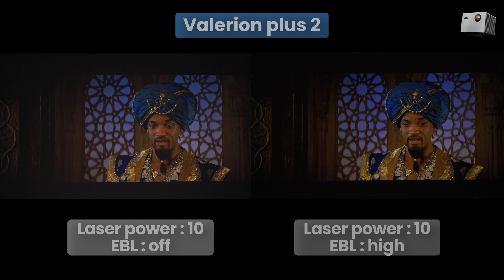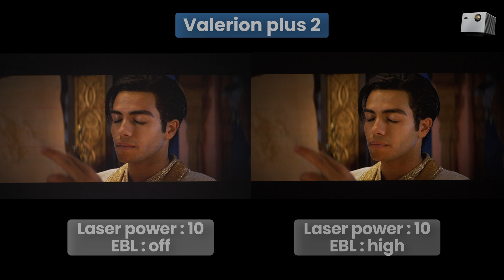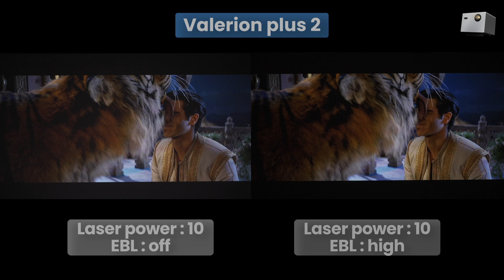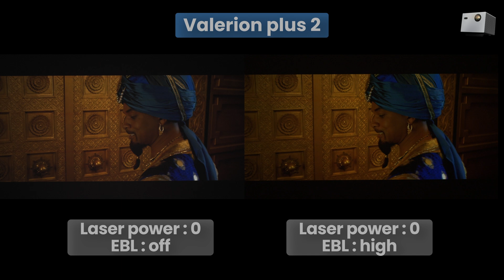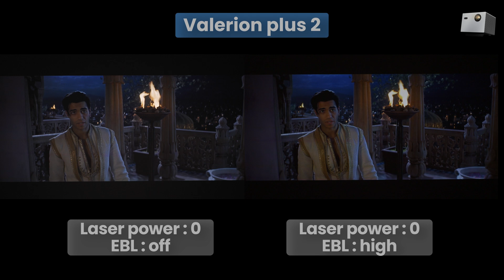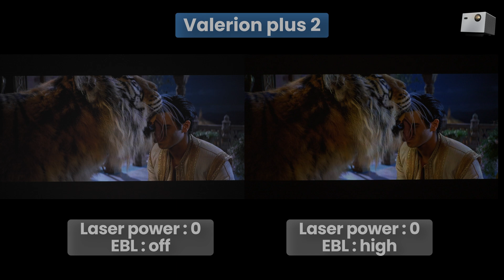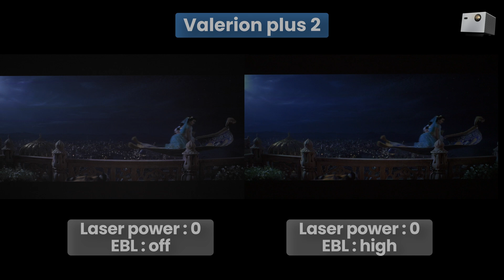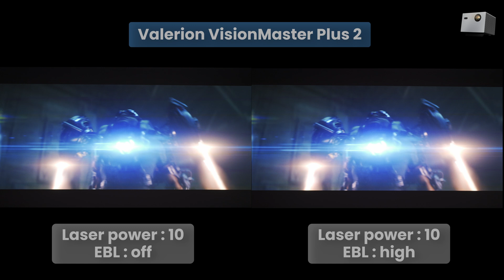Valerion VisionMaster Plus 2 EBL (Enhanced Black Level) - New Beta Firmware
Valerion has released a new beta firmware for Plus 2 that improves and adds the following features:

- EBL Configuration: Now available across all laser power levels for greater flexibility.
- Extra EBL High Dynamic Range Option: Further enhancing visual performance and depth.
- 3D Performance Improvements: Resolves the cross-eye issue, ensuring a smoother and more comfortable 3D experience.
- 24FPS & 48FPS Optimization: Enhances frame rate accuracy for seamless and cinematic playback.